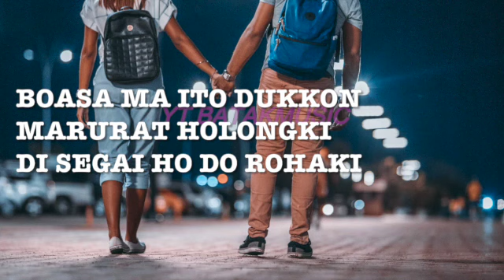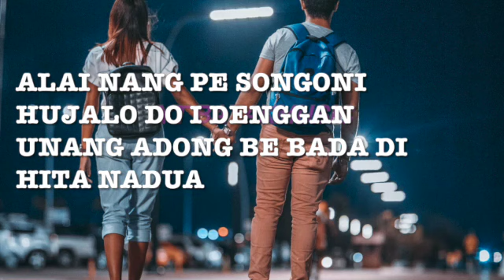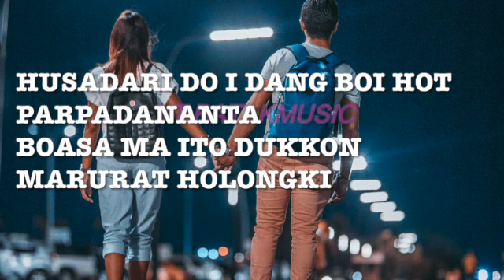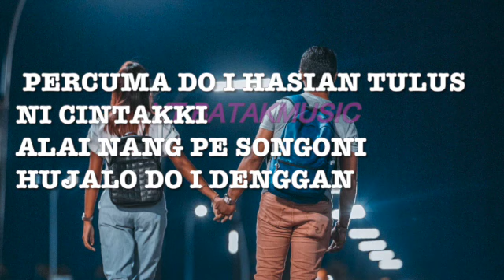Lagu Batak - Sai Horas Maho Tusi Boru Lomomi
Cover by ; Nova Situmorang
Cipt ; Hendro Sinambela